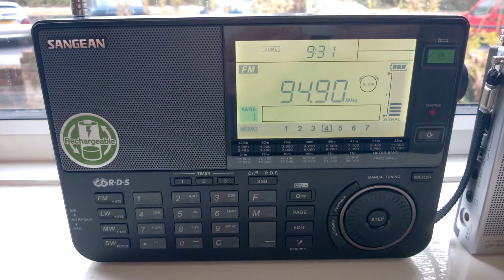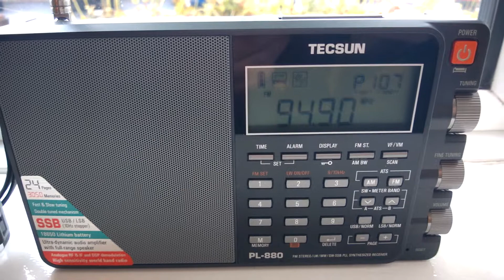FM reception test part 1: Sangean ATS 909X v Sony ICF-SW7600GR v Tecsun PL-880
FM reception test using BBC London 94.9 on Crystal Palace transmitting station, approx 44 miles from my location in Hitchin UK